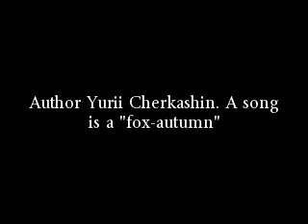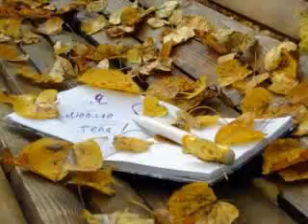Барды. Авторская. Юрий Черкашин - Лисица-осень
Авторская песня Юрия Черкашина  - Лисица-осень